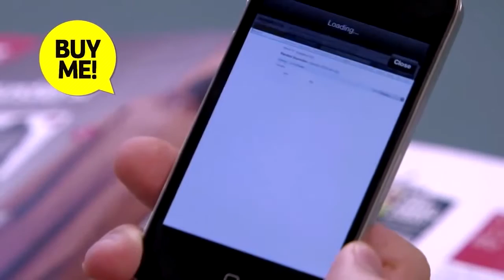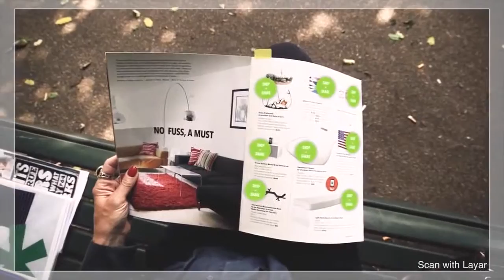Augmented Reality, AR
Thanx to watching us

ps. This is not our team video. This ones Ive rented for a while from you guys until i'll have made mine one.
We just start bussines up.
Thanx for understanding .

Dirty Ed.
AR Developer.